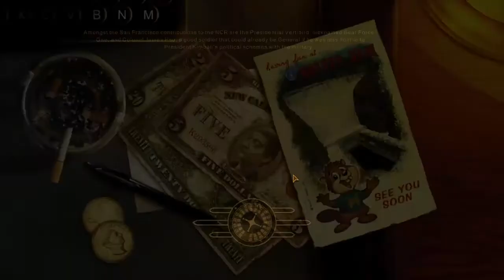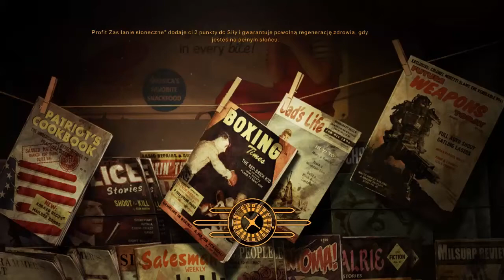Zagrajmy w Fallout New Vegas 045 Zamach